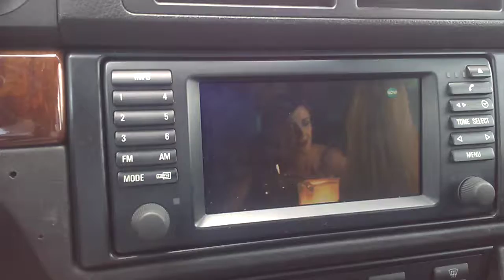Ефирна цифрова телевизия в Е39